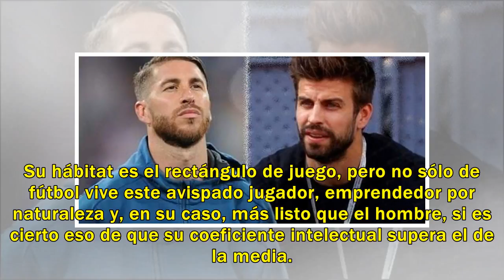¿Cómo es posible que Sergio Ramos sea mucho más pobre que Gerard Piqué?